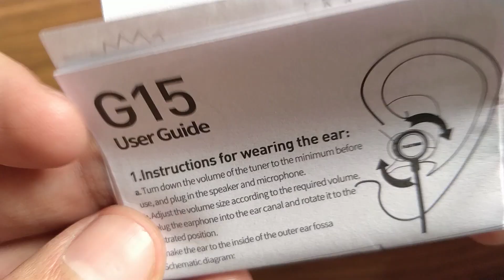Plextone G15 Earphones Review | Best Gaming Headphone Under 1,200(INR)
Looking for a Good Gaming Headphones in a Budget then take a look at Plextone G15 Gaming earphones which offer good sound with solid build quality.

Pros & Cons of Plextone G15 Headphones

+ Gaming Earphones.
+ Comfortable for long time usage.
+ Good Punchy Bass.
+ Noise free at full volume.
+ Slider for Volume adjustment.
+ Premium Build Quality and design.
– Wire Quality is Average (No protection like silicon or breaded).